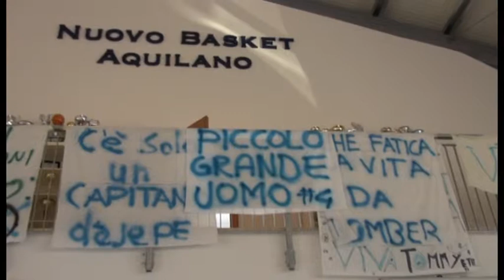Nuovo Basket aquilano alle finali nazionali Under 14 a Cagliari